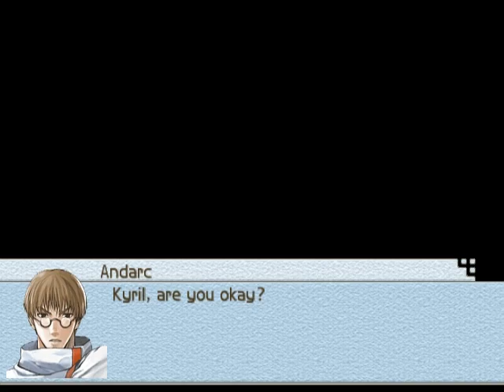Suikoden Tactics - *breathes heavily*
Gwaaahhh!